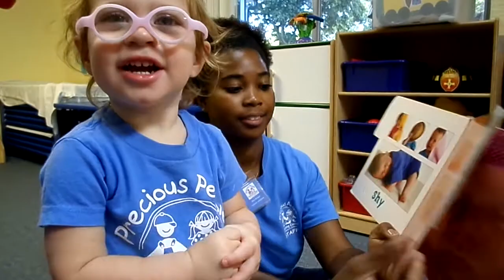Emotions in Room 7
Check out this beautiful moment of one of our students reading a book about emotions in Room 7.